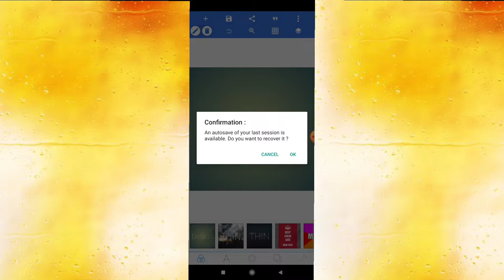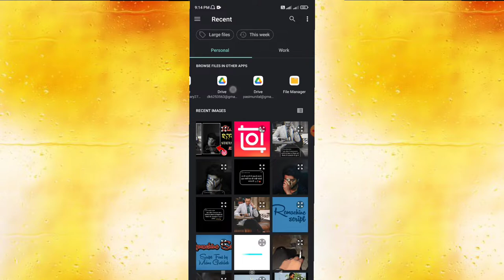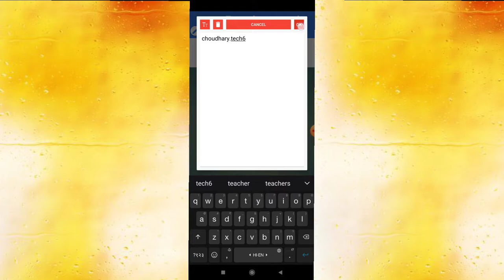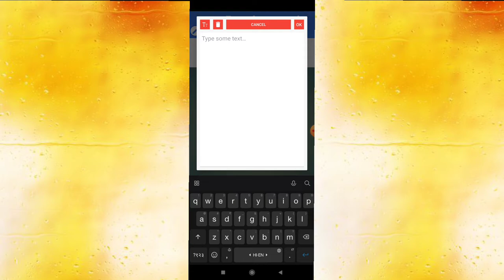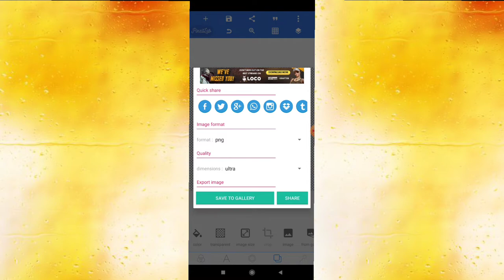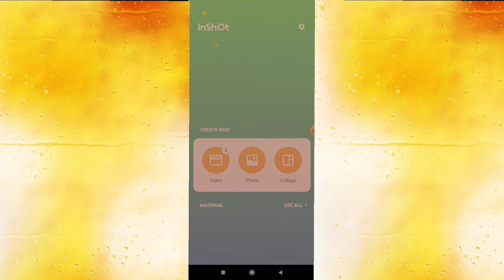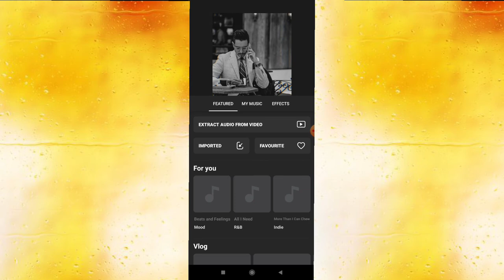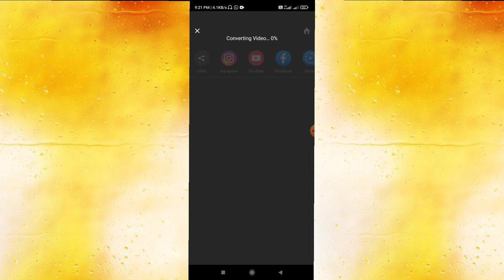Instagram reels me shayari video kaise banaye || Instagram reels me shayari kaise likhe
Is video me main bataya hu ki Inshot app mein Shayari Status video kaise banate hai bahut hi aasani se sikhya hu

trending Shayari Glitch lyrics video editing

Shayari Glitch text lyrical status editing

Alight motion Shayari Glitch video editing tutorial

trending Shayari Glitch lyrics status editing in Alightmotion

Trending Shayari Glitch status editing

how to create lyrics video in Alightmotion

Alight motion Shayari Glitch lyrics edits

Alight motion Shayari Glitch status editing
Inshot app se glich wala video kaise banaye
Inshot se glich wala shayari Status video editing

★Always smile😊😊😊
Choudhary Tech - DHIRAJ CHOUDHARY
🇮🇳JHARKHAND🇮🇳